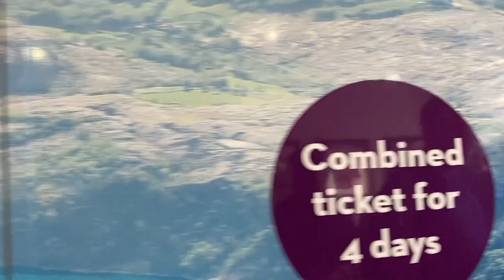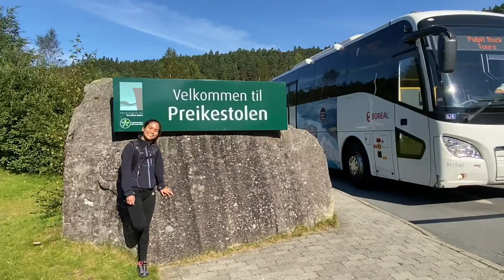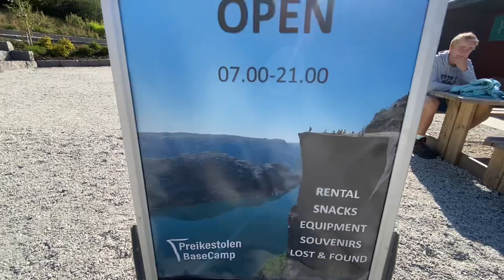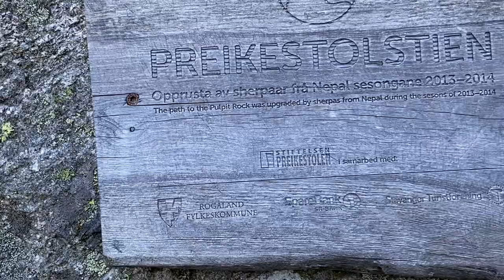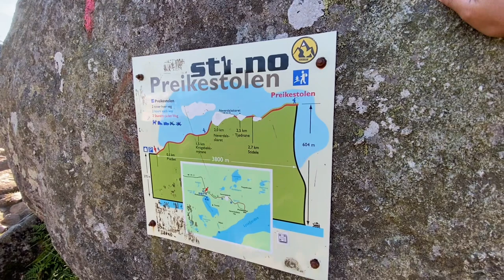Virtual Hiking at the most dangerous mountain.. Preikestolen (the pulpit rock), Norway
The hike to Preikestolen is a total of eight kilometres, and the round trip takes four hours. The hike has an elevation gain of about 500 metres, and some sections are steep. As the hike is graded as medium difficulty, you should have some trekking experience in rough terrain before embarking on this trip.

The hike starts at the mountain cabin Preikestolen fjellstue, and you can get there by car and boat. There is also a bus service from Stavanger. If you drive from Stavanger, you can take the ferry from Stavanger to Tau, and then continue to Preikestolen fjellstue via Jørpeland on Rv 13. If you travel from Sandnes, you can take the ferry from Lauvvik to Oanes and drive up to Preikestolen fjellstue from there. Check out options for getting to Preikestolen.